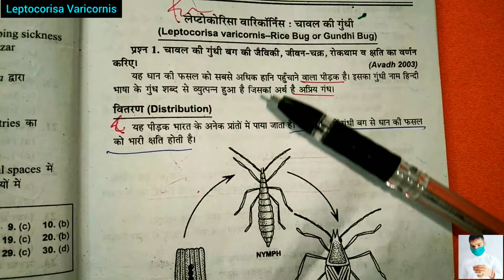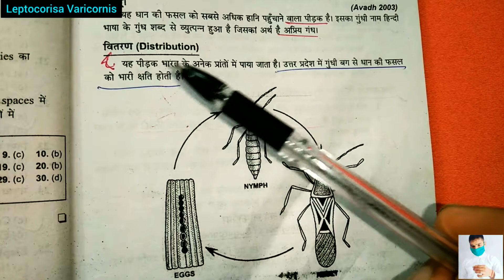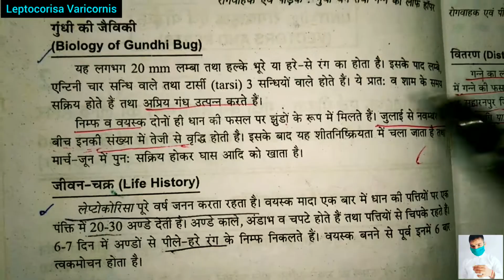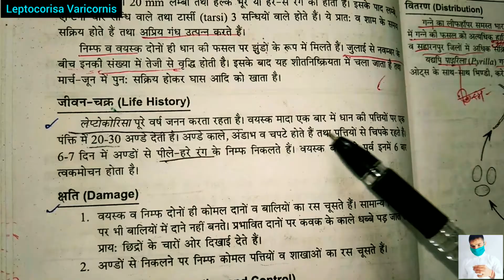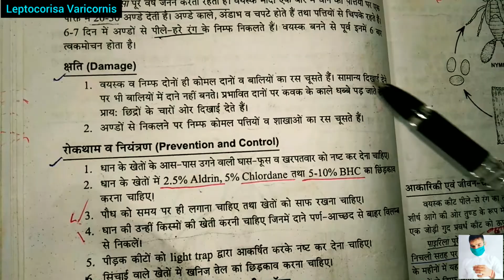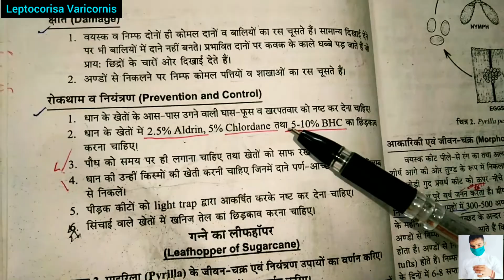Gundhi Bug life cycle in hindi || Rice Bug || Leptocorisa Varicornis